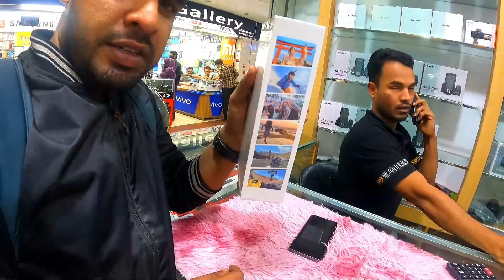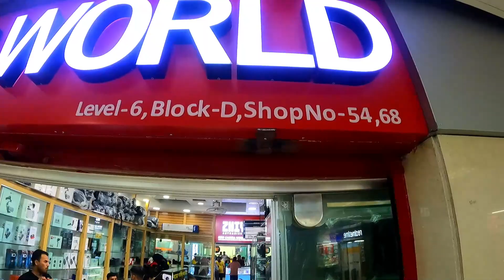My New Camara insta360 one x2 camera ,,